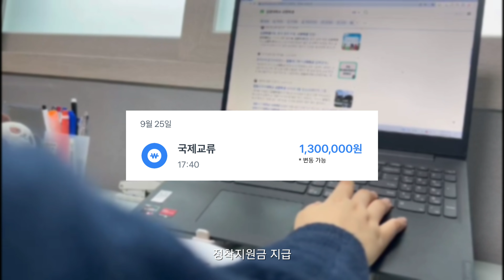2023.2 경북대학교 외국대학 파견학생 비디오 콘테스트 수상작(2등)